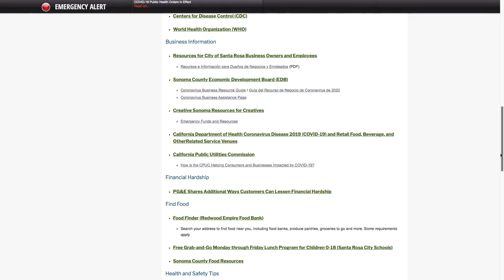Apoye Restaurantes Locales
Vea y aprenda como usted puede apoyar a los restaurantes locales durante esta crisis de salud pública. ¡A medida que se acerca el Dia de las Madres, varios restaurantes tienen ofertas para hacer su día super especial! ¡Buen Apetito!